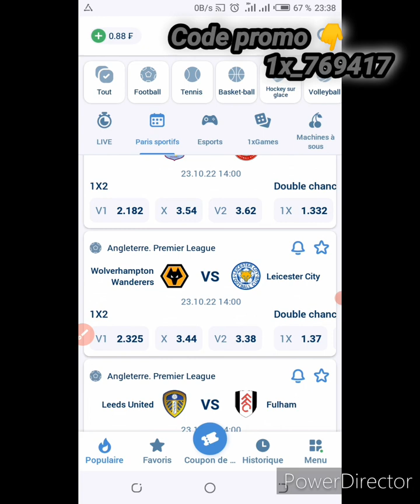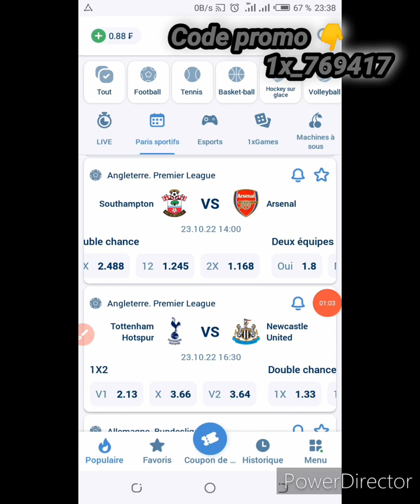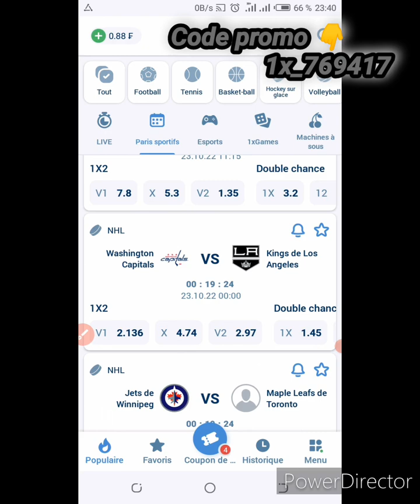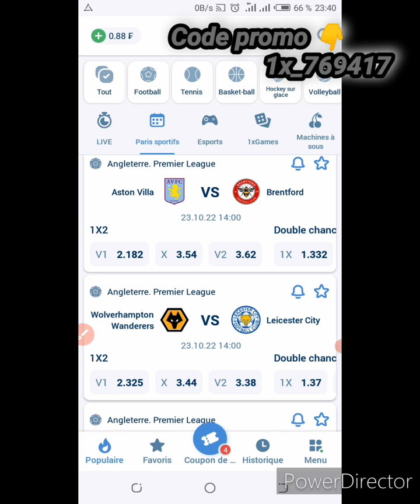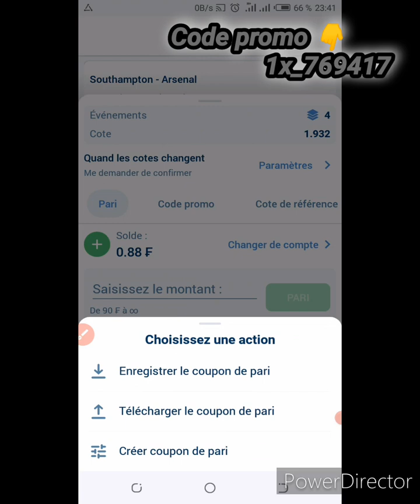Deuxième pronostics [23/10/22]